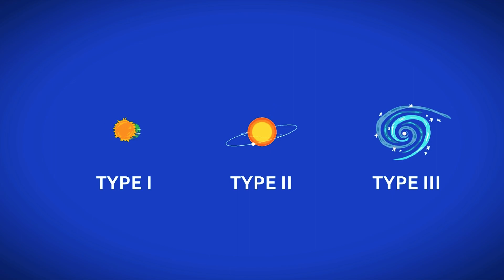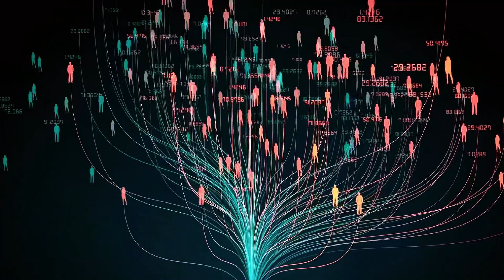What if Humankind Became a Type 7 Civilization?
Can you imagine a civilization that could easily create or destroy an entire universe in an instant? This is the realm of highly advanced civilizations far beyond those described in the Kardashev scale. It all comes down to that one question: What if Humankind Became a Type 7 Civilization?

Join us as we explore the theoretical and highly subjective world of type 5, 6 & 7 civilizations.

Chapters:
00:00 Introduction
00:29 Kardashev Civilization types I, II, III
01:50 Type IV Civilizations
02:35 Type V Civilizations
03:40 Type VI Civilizations
05:08 Type VII Civilizations
07:17 Conclusion

Our channel is dedicated to bringing you a wide variety of engaging videos on fascinating topics. From mind-blowing discoveries to intriguing stories, there's always something new to explore.

And if you have any suggestions for future topics or questions you'd like us to explore, we'd love to hear them.

Thank you for being a part of our community of curious minds. We appreciate your support and look forward to bringing you more really interesting stuff in the future.